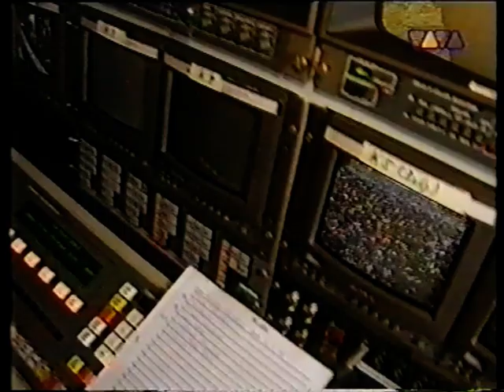"Dynamo Open Air" - Eindhoven 02.-04.06.1995 (TV) Festival Report VIVA "Metalla"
"Dynamo Open Air" - Eindhoven / Vliegbasis 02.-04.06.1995 (TV) Festival Report (Live & Interview) from VIVA "Metalla", featuring the following bands:

Schweisser
Waving Corn
Shihad
Skyclad
My Dying Bride
Tiamat
Nevermore
Madball
Nailbomb
Fear Factory
Warrior Soul
Grip Inc.
Type O Negative
Paradise Lost
Eleven Pictures
Trouble
Life Of Agony
Machine Head